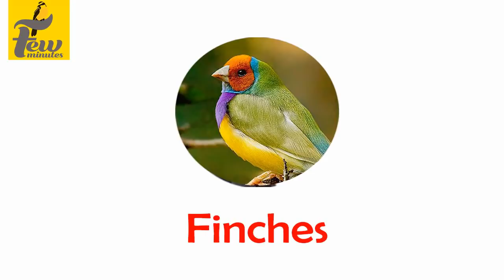Leg Ring on a All Birds